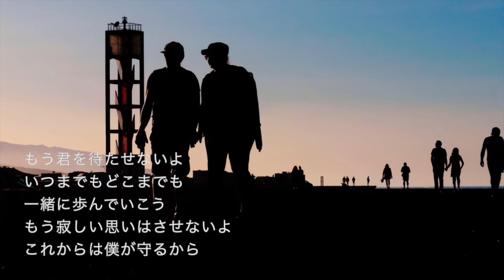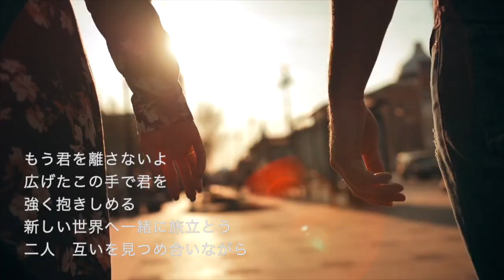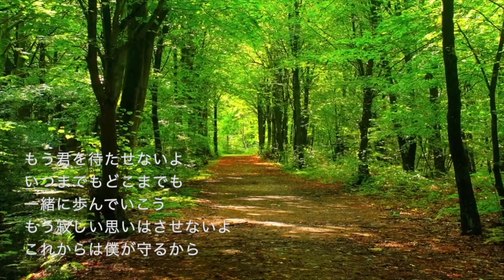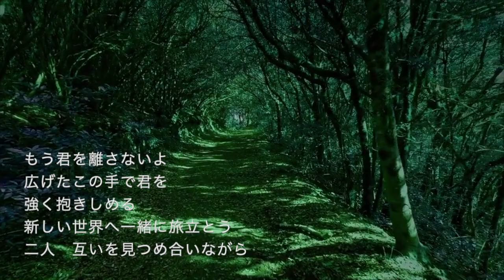【Wedding Song】TETSUYA CHIBA / Atarashiisekaihe 新しい世界へ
Lyrics & Music by TETSUYA CHIBA

この曲は私の友人の結婚を祝って作った曲です。
その友人の結婚式の披露宴の時に歌わせていただきました。

This song was made to celebrate the marriage of my friend.
I sang at the wedding reception of the friend.

それは君との運命の出逢い
気が付くと二人は肩寄せ合ってた
綺麗な人なら沢山いるけど
こんな安らぎ与えてくれる人はいない

いつもそっと見守ってくれた君
そんな愛らしい君に惹かれていった

　　もう君を待たせないよ
　　いつまでもどこまでも
　　一緒に歩んでいこう
　　もう寂しい思いはさせないよ
　　これからは僕が守るから

君と過ごす楽しいひととき
君と一緒なら自然になれる
素直で明るくて　そんな君の
誕生日を一緒に祝いたくて

少女みたいに　はしゃいでる君
そんな無邪気な君に惹かれていった

　　もう君を離さないよ
　　広げたこの手で君を
　　強く抱きしめる
　　新しい世界へ一緒に旅立とう
　　二人　互いを見つめ合いながら

【TETSUYA CHIBA】

アラフィフ市民ランナー、RPA - Runner Patent Attorney ランニング好きな弁理士

シンガーソングライターでもあり、自作曲をインターネット上に公開中。

ランニング系ブログ：
Enjoy Running Life - スイスで走り始めた、歌う弁理士

知財系ブログ：
RPA - Runner Patent Attorney - 弁理士 千葉哲也 の部屋